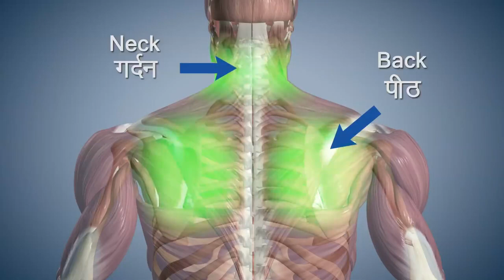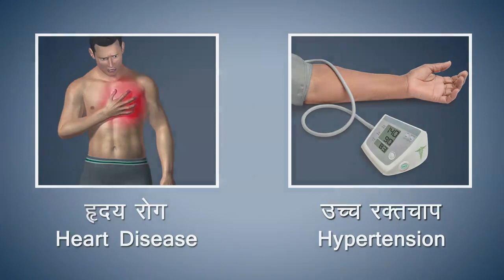Ustrasana || Ardha Ustrasana || FitIndia || 4thYogaDay || Narendra Modi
In the beginning if you find it difficult, then try Ardha Ustrasana.